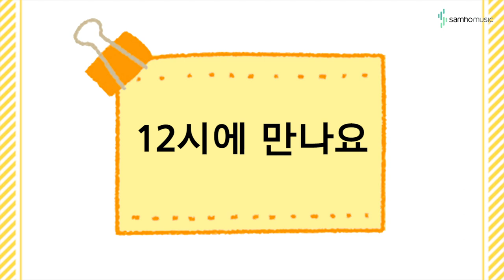캔디팡팡 바이엘 1권 26p '12시에 만나요' (조희순교수 joy쌤)